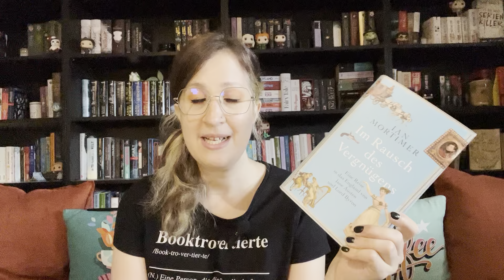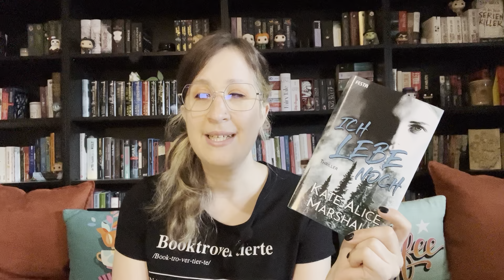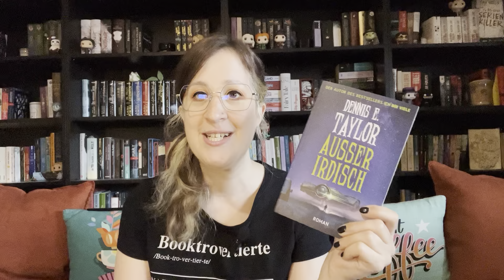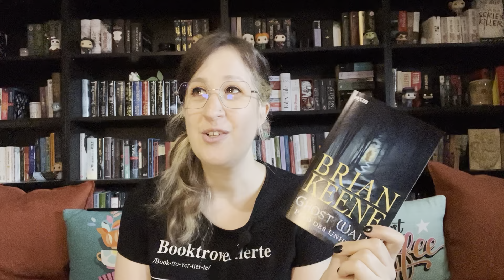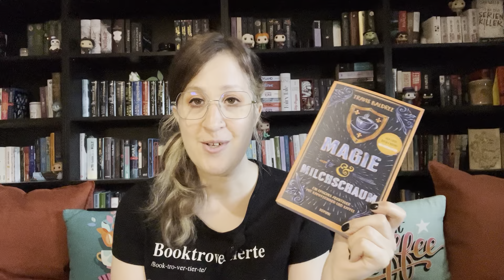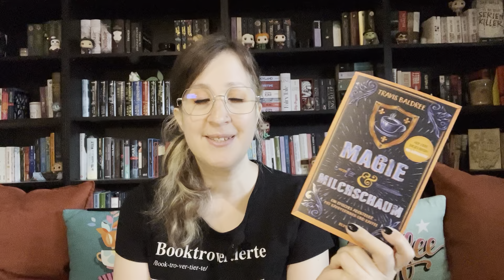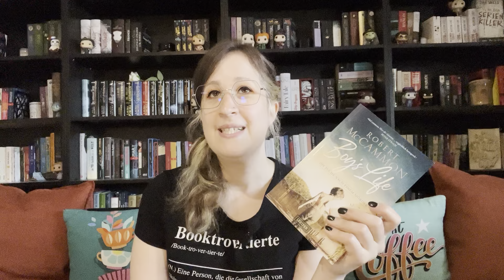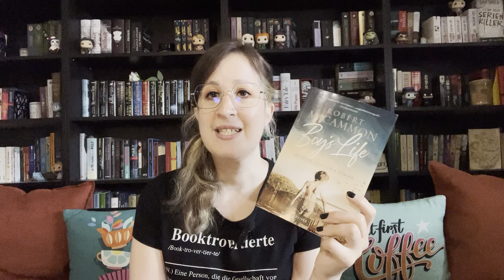Es gibt Veränderungen auf dem Kanal ! | Lesemonat Juni 📚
in diesem Video spreche ich mit euch
über mein Lesemonat Juni.
Viel Spaß beim zuschauen.
Eure Janine

Alle Bücher aus diesem Video

Rezensionsexemplare sind mit **
gekennzeichnet

Bücher

0:00 Start
Neue Bücher:
3:24 * - Im Rausch des Vergnügens
4:40 * - Wie man einen Prinzen tötet
6:30 * - If we were Villains
7:32 * - Ich lebe noch
8:55 * - Stealing Infinity
10:50 * - ** Außerirdisch
15:45 * - Neverland
17:15 * - Rules of Wolfes
18:00 * - King of Scars

Gelesene Bücher
22:00 * - Ghost Walk
27:32 * - Magie und Milchschaum
32:30 * - das Geisterhaus
38:50 * - Boys Life

46:55 Hörbuch
* - 101 Essays
* - Readyplayer one
* - Readyplayer two

52:00 Kreatives

58:50 Abspann

Schaut auch auf meinen anderen Kanälen vorbei 🥰

Danke fürs lesen und zuschauen 🥰